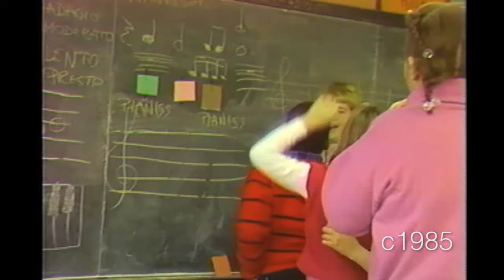Seymour Papert describes how computers can be used to unleash children’s creativity, c. 1985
For more information about Seymour and his influence on the Media Lab,